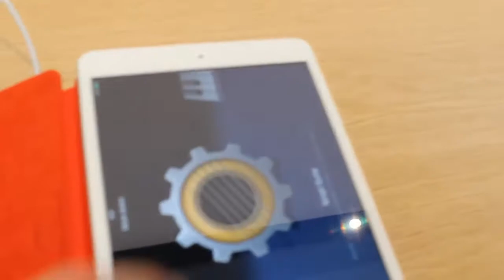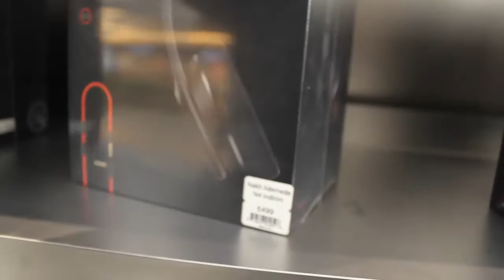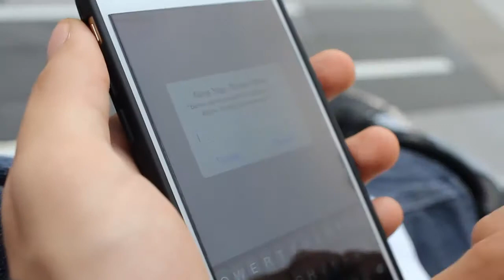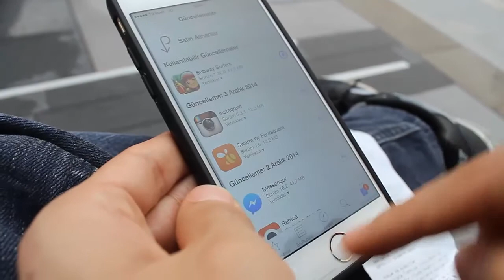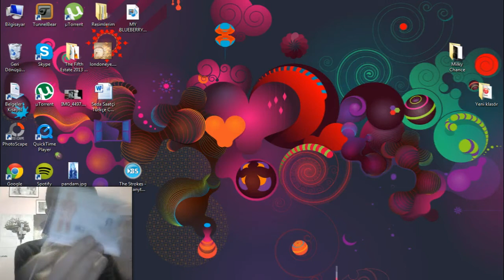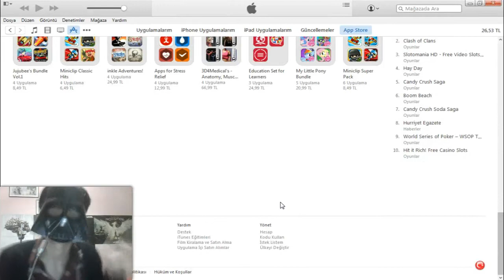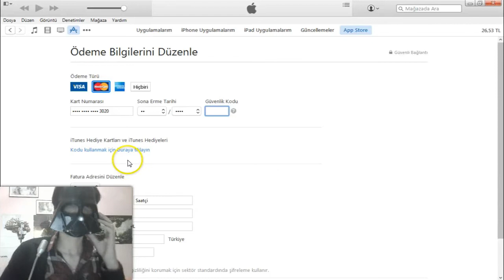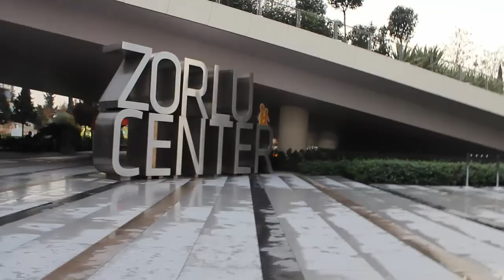Genious Gezisi (Ve bilgisayarda iTunes Hediye kodu nasıl kullanılır)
Müziği biraz fazla vermışım dimi?